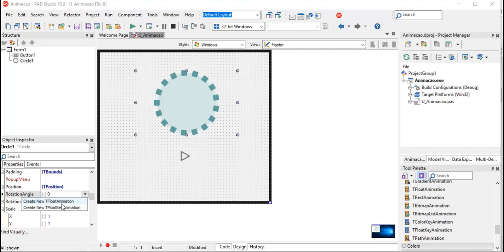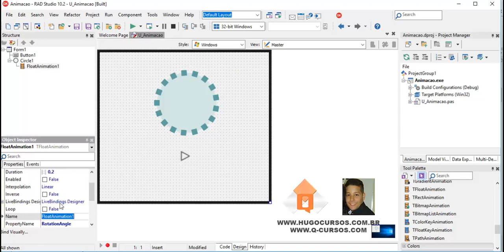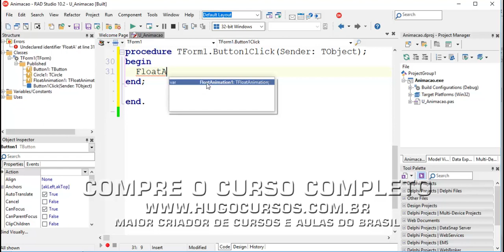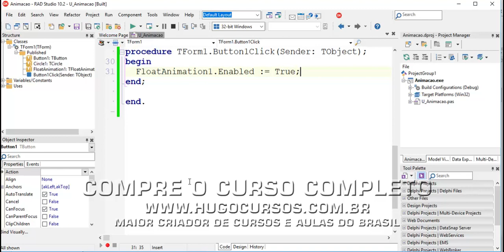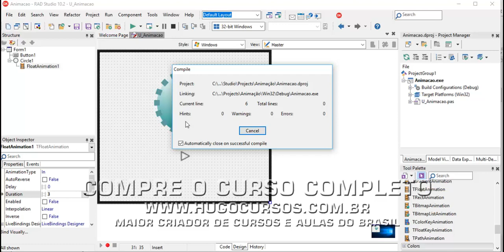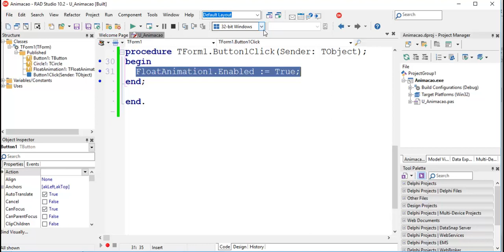Curso de Delphi 10 Avançado - Aula 15 - Animações com Delphi